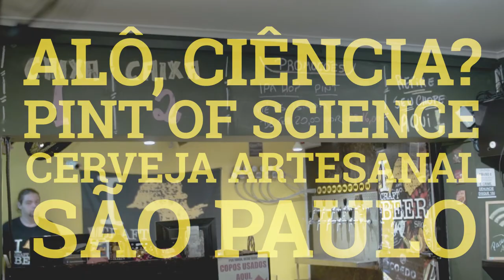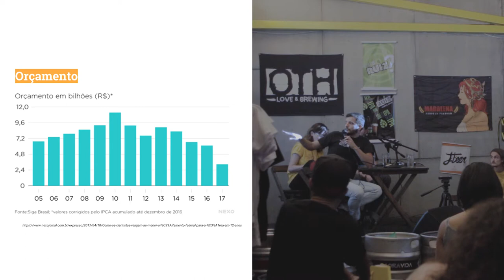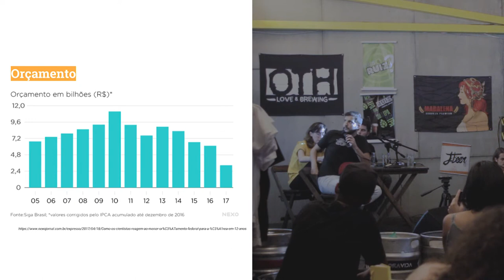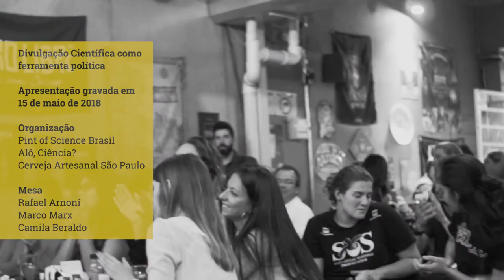Alô, Ciência? | Divulgação Científica como ferramenta política | Pint of Science 2018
Alô, alô! Fizemos uma gravação ao vivo da nossa participação do Pint of Science 2018!

Neste episódio Arnoni, Camila, Caramelo, Jefferson, Lucas Andrade e Marx conversam um pouco sobre como a Divulgação Científica pode (e deve) participar do debate político presente na sociedade.

Referências deste programa e materiais úteis:

Alô, Ciência? | #009 Ciência no Brasil
Conhecimentos sem cortes
Nexo Jornal | Carta de laureados pelo Nobel para Temer
Luciano Queiroz | O que aconteceu com a CIÊNCIA no governo Temer?
ABC | Documento da ABC aos Candidatos à Presidência do Brasil
Ibope | Instituições políticas perdem confiança dos brasileiros
Nature | Science paralysed by economic slump
Nature | Demotion of science ministry angers beleaguered brazilian researchers
Nature | Brazilian scientists reeling as federal funds slashed by nearly half

Ouça a gravação completa no ou pelo seu agregador de podcast favorito!

VISITE-NOS!

SIGA-NOS!

APOIE-NOS!